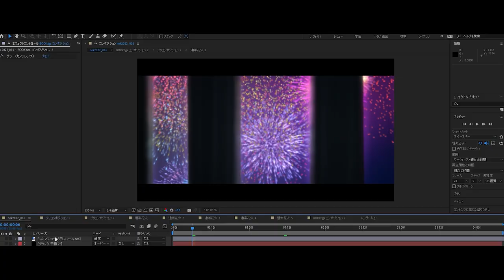short film 【煙火瞬く短夜に】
「お父さんには内緒ね」

くすり×大瀧ヌーバンドの楽曲「夏の煙」を原作とした60秒のショートフィルム。
2020年から続くACREATIONの「夏の煙ファンアニメ」の集大成。
2022年は舞台、登場人物を一新し、新たな夏の物語を紡ぐ。

音楽「夏の煙 ver.2022」くすり×大瀧ヌーバンド

Original Music

Acoustic Guitar&Vocal&Chorus：くすり、大瀧ヌー
Piano：横井ミキ
Bass：坂元ハジメ
Percussion：ジンヒデキ

Recorded & mixed/mastered : スズキレイト (MY LUNCH RECORDS)

ver.2022 remix

Rearrange & Piano ＆Programming :ドッシー

Violin : かめたにきえ